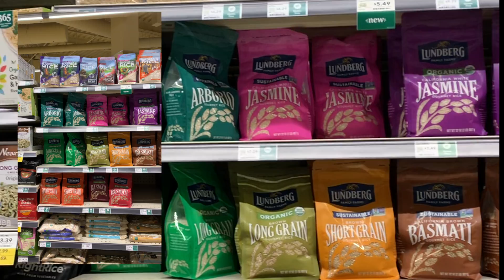米国の伝統的な朝食 Part 2